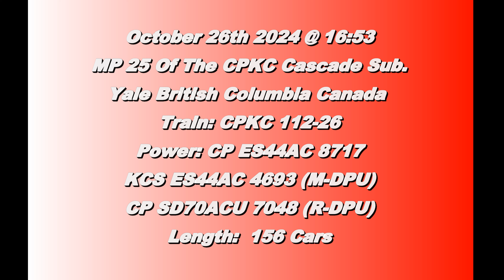Stacks In The Canyon!!! CPKC 112 (Intermodal Train) @ Yale BC Canada 26OCT24 CP ES44AC 8717 Leading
CP ES44AC 8717 Leads a 156 Car Intermodal East with KCS ES44AC 4693 as Mid Train DPU and CP SD70ACU 7048 as Rear DPU